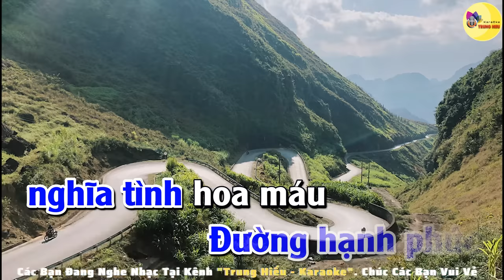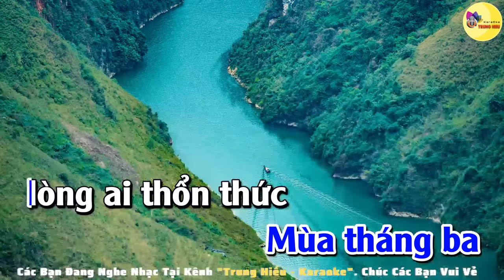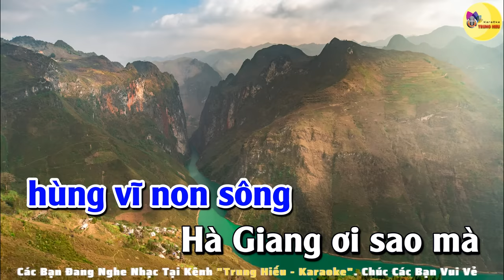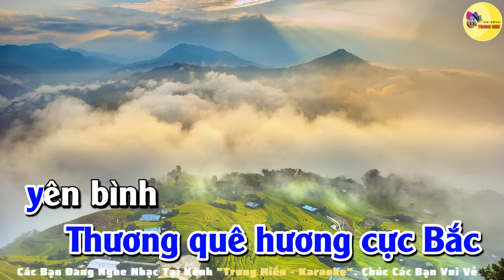Hà Giang Ơi Karaoke Hay Nhất Tone Nam - Trung Hiếu Karaoke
Bài hát: Hà Giang ơi
Sáng tác: Quách Beem
Lời bài hát:
Đây Hà Giang nắng hồng gọi mây
Bức tranh đẹp ngỡ là tiên cảnh
Núi nghiêng mình yêu thương
Cao nguyên đá sáng bừng kỳ vĩ
Mùa tháng ba lòng ai thổn thức
Tiếng khèn ơi xa mãi ngút ngàn
Đường hạnh phúc nghĩa tình hoa máu
Mã Pí Lèng hùng vĩ non sông
Hà Giang ơi sao mà yêu thế
Lúa vào mùa say cả thi nhân
Cô gái Mèo thổi hồn vào đất
Tam giác mạch hương sắc nghiêng trời
Hà Giang ơi sao mà nhớ thế
Khâu Vai về ai nhớ tương tư
Thương mảnh đất nên thơ chất phác
Thương quê hương cực Bắc yên bình
DANH SÁCH PHÁT TỔNG HỢP